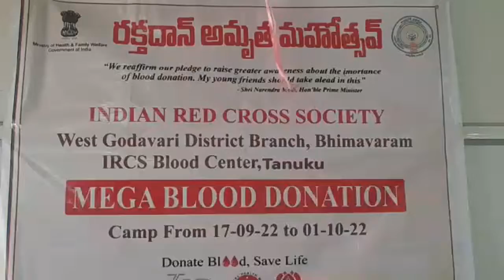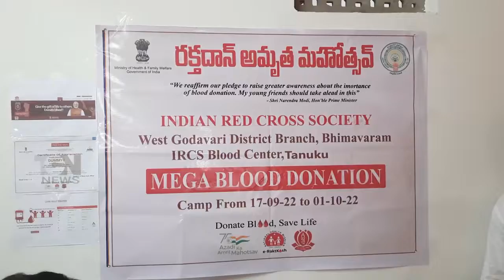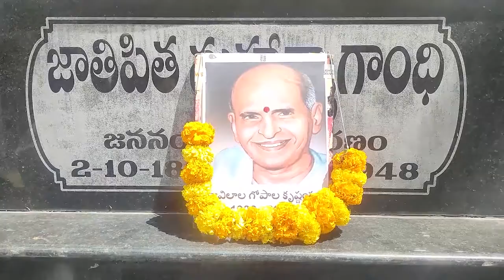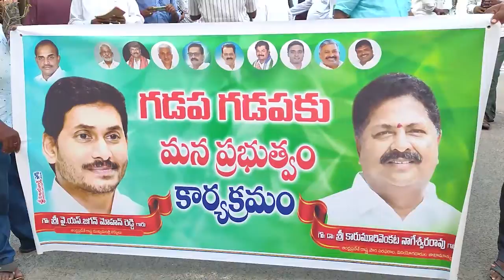TCN NEWS 17-09-2022 1